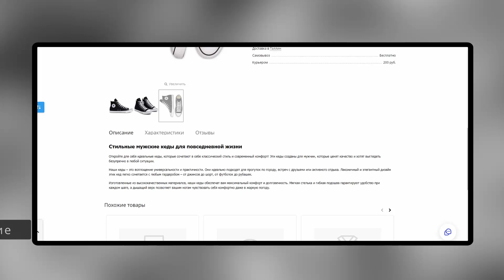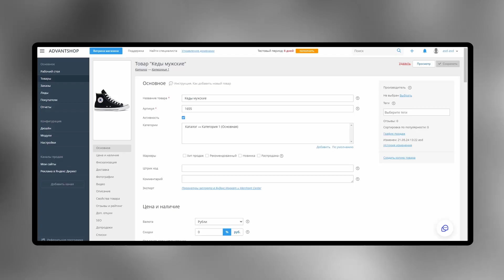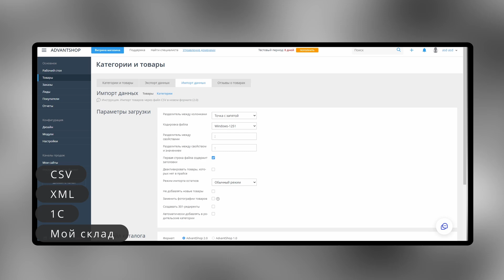КАРТОЧКА ТОВАРА | Как правильно оформить КАРТОЧКУ ТОВАРА?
Сегодня рассмотрим основные моменты, на которые стоит обратить внимание при создании карточки товара.

Создать карточку товара и загрузить на маркетплейсы или в интернет-магазин вы сможете на платформе АДВАНТШОП